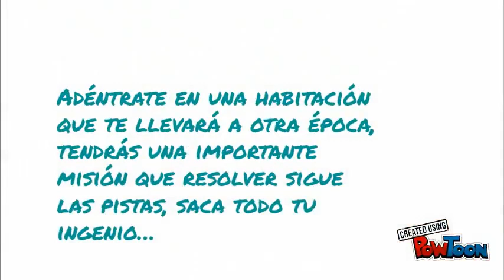¿Qué es un Cuenca Room Escape?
scape Room es un juego real, una nueva actividad de ocio muy popular en Europa y Estados Unidos y que llega por primera vez a Cuenca. Las salas de escape han nacido de la actual tendencia de trasladar los juegos virtuales a la vida real, vive una experiencia única y divertida con nosotros en una hora de adrenalina.

Adéntrate en una habitación que te llevará a otra época, tendrás una importante misión que resolver junto con tu equipo, sigue las pistas, saca todo tu ingenio…

Tienes 60 minutos para completar tu misión ¿Lograrás superar el reto?
¿Quién puede participar en el Escape Room?

Forma tu equipo de 2 a 6 personas con tus amigos, pareja, padres, hermanos, abuelos y niños a partir de los 8 años de edad.